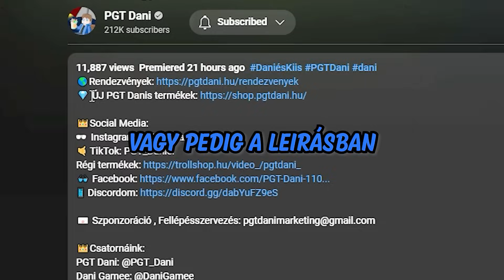LAKATLAN SZIGET BÚJÓCSKA KIHÍVÁS A MINECRAFTBAN!